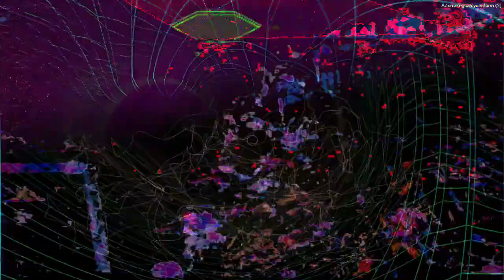[EPILEPSY WARNING] Movie 23 02 17 19h22m42s